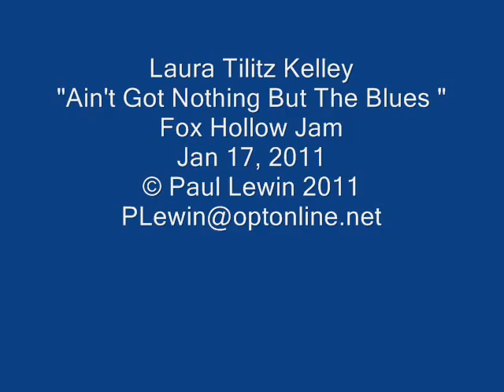Laura Tilitz Kelley-Got Nothing But The Blues-FH-Jan 17, 2011.wmv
Robert Lepley, Al Cardillo, Frank Bellucci & invited guests.
Fox Hollow Inn Jazz Jam Session
Jan 17, 2011